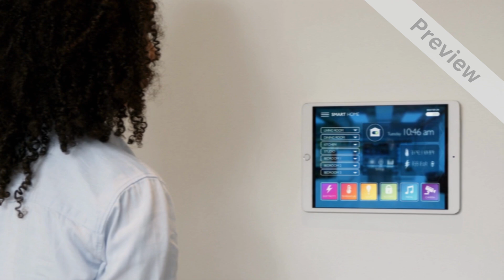Smart Home Service Promotional Video Example - Great for Website and Social Media!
If you want a Smart Home Service video to show through website and social media, This promo video works well with both website and social media platforms such as Facebook and Youtube. if you want this video for your business. Don't pass up this opportunity. We will make it yours in 24 hours for only $30. and start generating sales while you sleep!
The video includes a professional voice over and eye-catching Subtitles or Text on screen for message clarity even without sound.

If the video doesn't fit exactly what you want to say, then check our options page. We can change anything you want including the script and the voice overs to make this video completely yours.